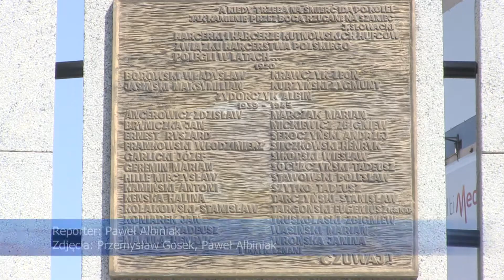Święto Chorągwi Łódzkiej już w ten weekend!